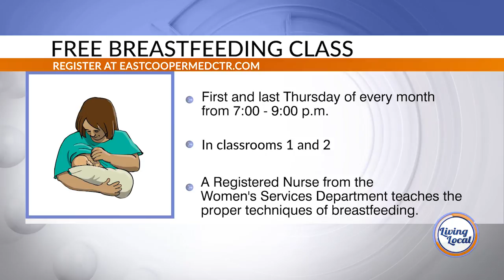Medical Monday: Breastfeeding Class